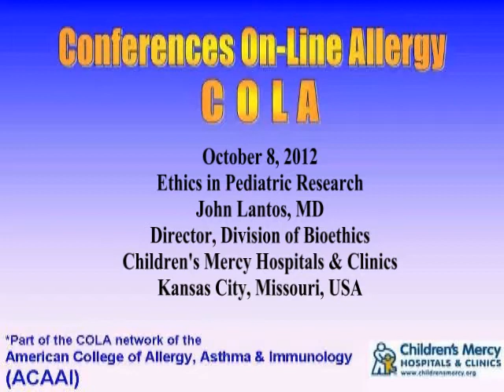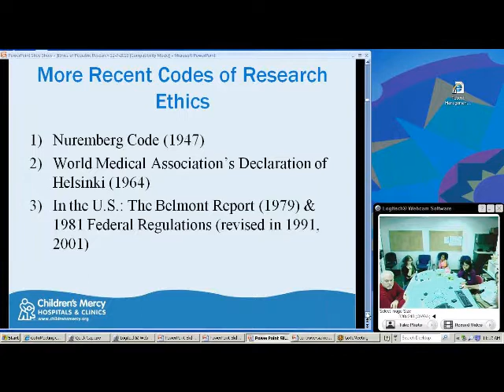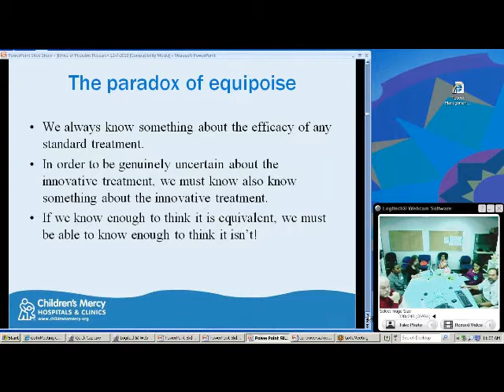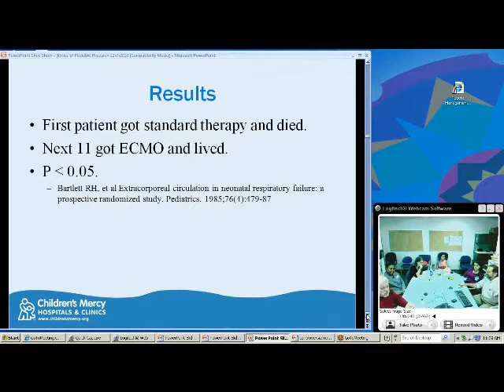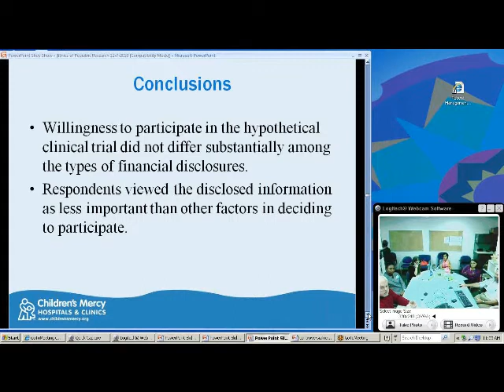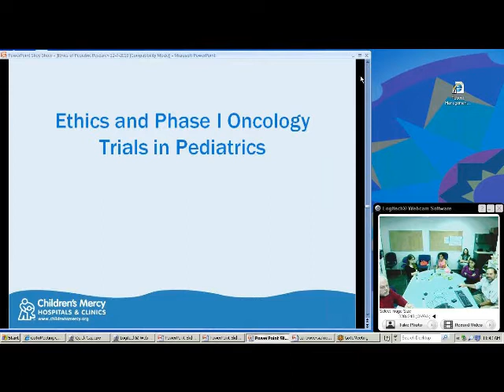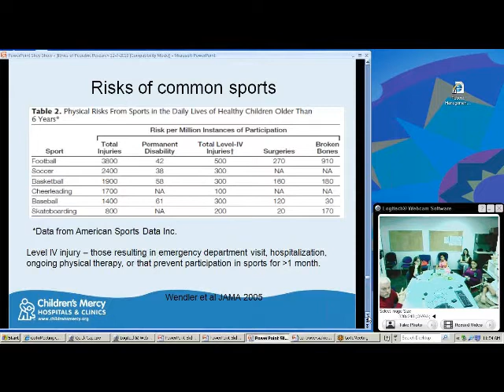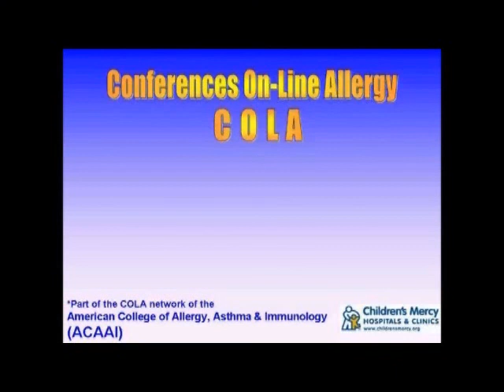Ethics in Pediatric Research (John Lantos, MD)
Dr. John Lantos discusses the ethical controversies related to pediatric research. Held on Oct 8, 2012.